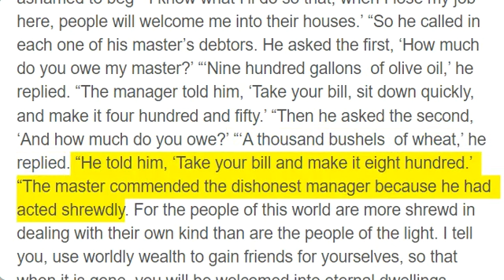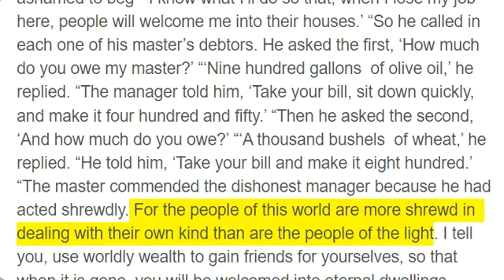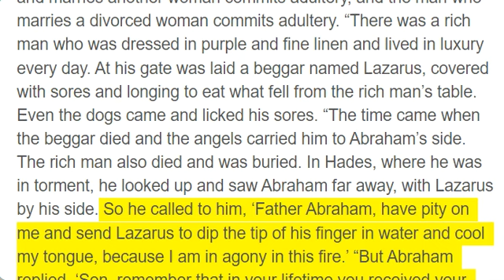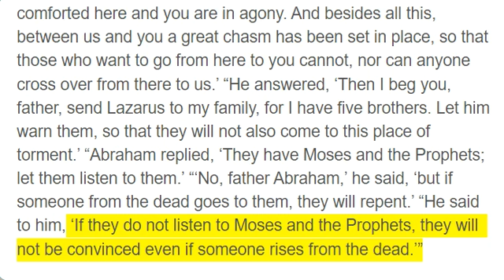Luke 16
Jesus told his disciples: “There was a rich man whose manager was accused of wasting his possessions. So he called him in and asked him, ‘What is this I hear about you? Give an account of your management, because you cannot be manager any longer.’ “The manager said to himself, ‘What shall I do now? My master is taking away my job. I’m not strong enough to dig, and I’m ashamed to beg - I know what I’ll do so that, when I lose my job here, people will welcome me into their houses.’ “So he called in each one of his master’s debtors. He asked the first, ‘How much do you owe my master?’ “‘Nine hundred gallons  of olive oil,’ he replied. “The manager told him, ‘Take your bill, sit down quickly, and make it four hundred and fifty.’ “Then he asked the second, ‘And how much do you owe?’ “‘A thousand bushels  of wheat,’ he replied. “He told him, ‘Take your bill and make it eight hundred.’ “The master commended the dishonest manager because he had acted shrewdly. For the people of this world are more shrewd in dealing with their own kind than are the people of the light. I tell you, use worldly wealth to gain friends for yourselves, so that when it is gone, you will be welcomed into eternal dwellings. “Whoever can be trusted with very little can also be trusted with much, and whoever is dishonest with very little will also be dishonest with much. So if you have not been trustworthy in handling worldly wealth, who will trust you with true riches? And if you have not been trustworthy with someone else’s property, who will give you property of your own? “No one can serve two masters. Either you will hate the one and love the other, or you will be devoted to the one and despise the other. You cannot serve both God and money.” The Pharisees, who loved money, heard all this and were sneering at Jesus. He said to them, “You are the ones who justify yourselves in the eyes of others, but God knows your hearts. What people value highly is detestable in God’s sight. “The Law and the Prophets were proclaimed until John. Since that time, the good news of the kingdom of God is being preached, and everyone is forcing their way into it. It is easier for heaven and earth to disappear than for the least stroke of a pen to drop out of the Law. “Anyone who divorces his wife and marries another woman commits adultery, and the man who marries a divorced woman commits adultery. “There was a rich man who was dressed in purple and fine linen and lived in luxury every day. At his gate was laid a beggar named Lazarus, covered with sores and longing to eat what fell from the rich man’s table. Even the dogs came and licked his sores. “The time came when the beggar died and the angels carried him to Abraham’s side. The rich man also died and was buried. In Hades, where he was in torment, he looked up and saw Abraham far away, with Lazarus by his side. So he called to him, ‘Father Abraham, have pity on me and send Lazarus to dip the tip of his finger in water and cool my tongue, because I am in agony in this fire.’ “But Abraham replied, ‘Son, remember that in your lifetime you received your good things, while Lazarus received bad things, but now he is comforted here and you are in agony. And besides all this, between us and you a great chasm has been set in place, so that those who want to go from here to you cannot, nor can anyone cross over from there to us.’ “He answered, ‘Then I beg you, father, send Lazarus to my family, for I have five brothers. Let him warn them, so that they will not also come to this place of torment.’ “Abraham replied, ‘They have Moses and the Prophets; let them listen to them.’ “‘No, father Abraham,’ he said, ‘but if someone from the dead goes to them, they will repent.’ “He said to him, ‘If they do not listen to Moses and the Prophets, they will not be convinced even if someone rises from the dead.’”